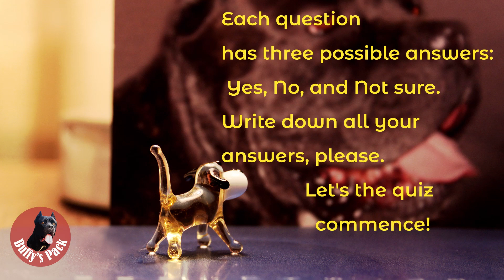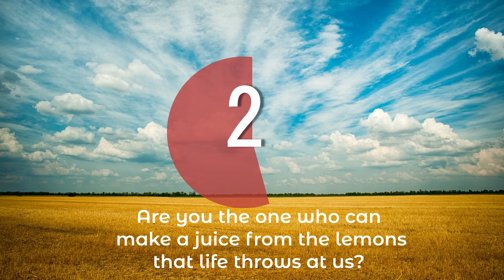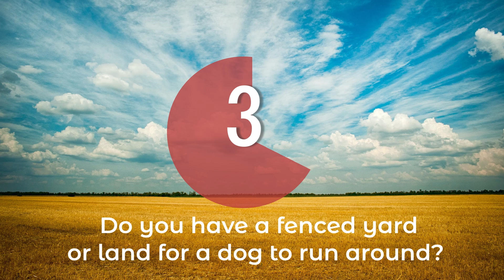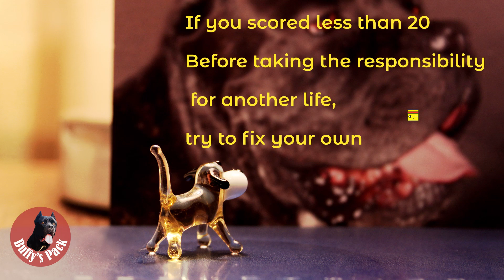Is Cane Corso a dog for you? Take the quiz and find it out.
Hello, guys! This is the next video dedicated to the Cane Corso breed and all the next will be as well (I explained it at the beginning of the video). In this short video, I’ve made a short quiz that you can take if you doubt whether Cane Corso is the right choice for you. Try not to think too long, the first thought is the most correct one (at least psychologists claim so). All the rules are explained in the video. Hope it will be helpful and interesting!
To celebrate the festive season, I have a special present just for you—a beautiful calendar featuring stunning images of our favorite Cane Corso dogs! 🐶✨